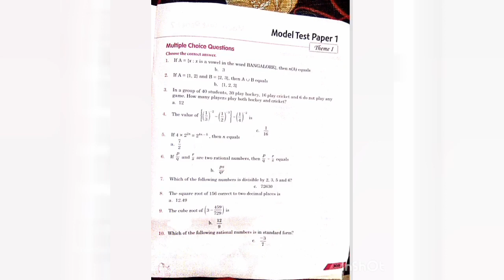JOY OF MATHEMATICS CLASS 8 =MODEL PAPER =